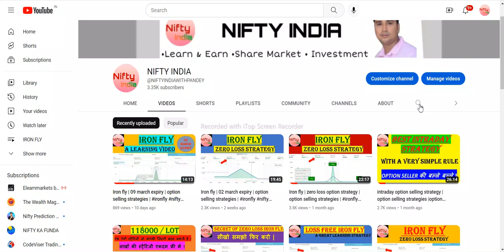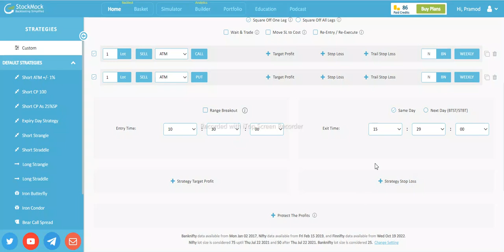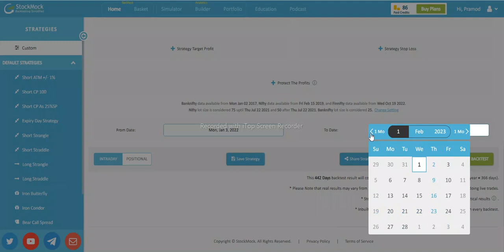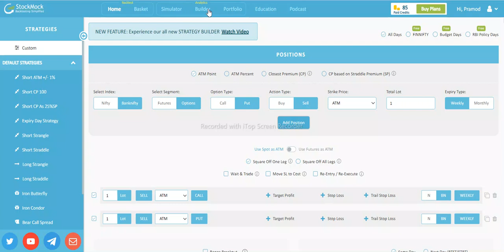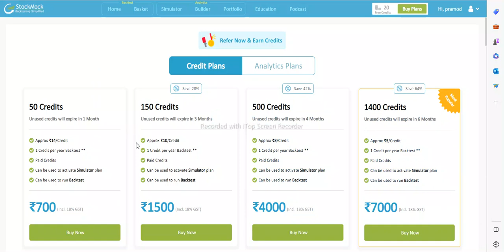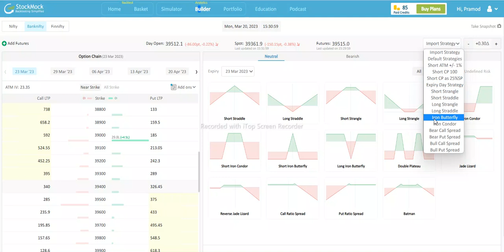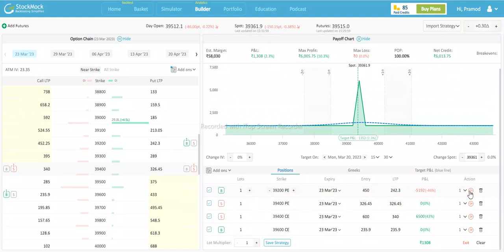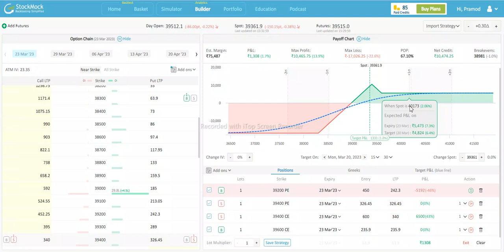stock mock | opstra | option simulator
iron fly adjustment
nifty india
Iron fly
IRONFLY
IRON FLY
iron fly with trend
nifty
option selling
bank nifty
inflation economic
zero loss option strategy
p r sundar latest
elearnmarket

pr sundar